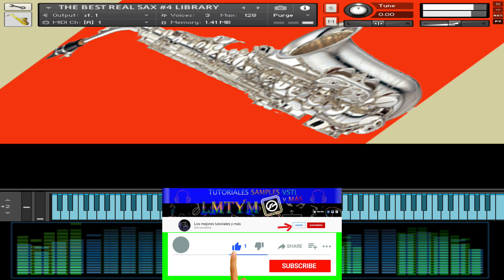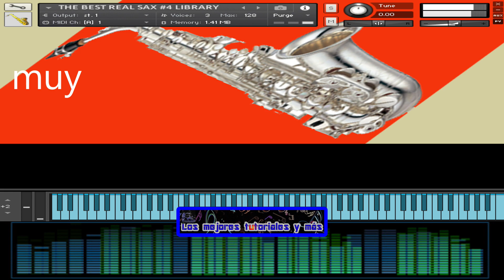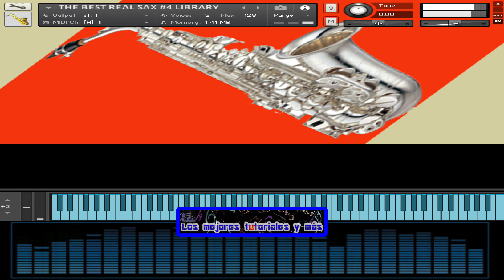THE BEST REAL SAX #4 LIBRARY 🎷🎷🎷😱LAS MEJORES LIBRERÍAS😱KONTAKT SAMPLES😱🎷🎷💻🎹By LMTYM💯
Recuerden ver todo el video; ya que LA CONTRASEÑA es una frase que sale en 4 PALABRAS SEPARADAS (en letras blancas en la parte superior izquierda de la pantalla), que luego deben UNIRLAS sin espacios y en minúsculas.

CONTRASEÑA:
Para obtenerla necesitas ver todo el video.